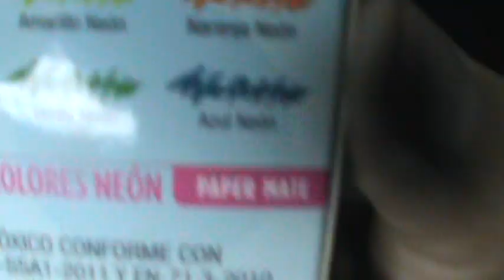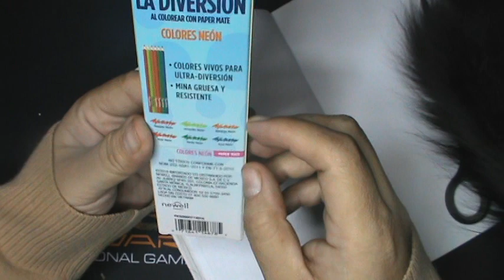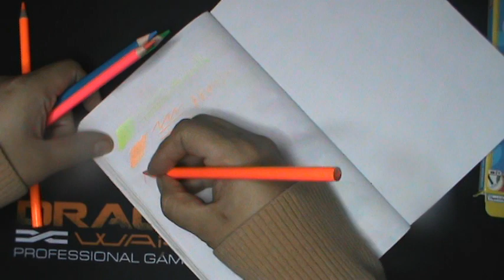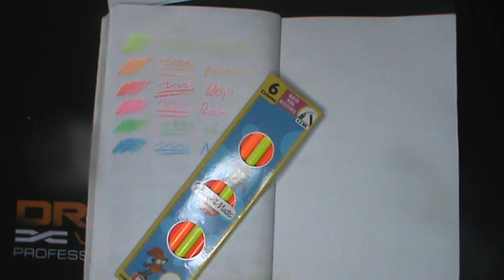Primeras impresiones Lapices de color Neon Paper mate 6pz